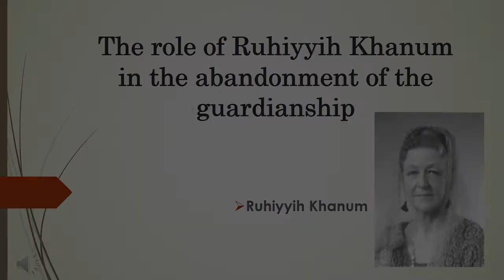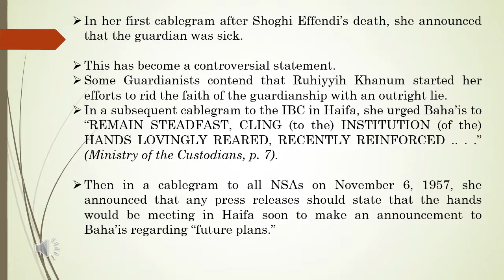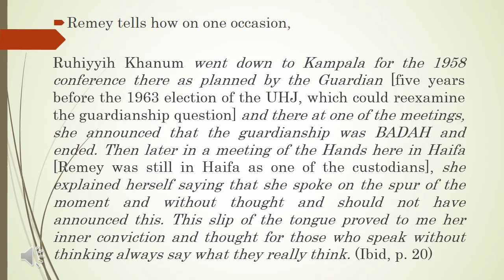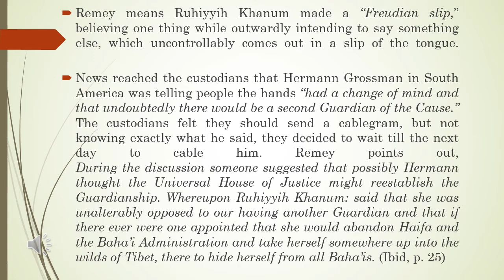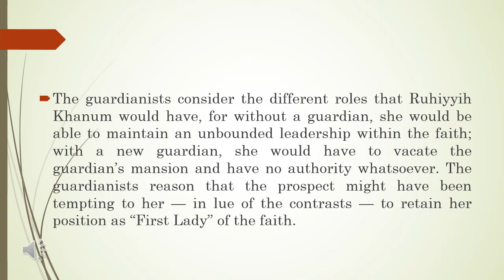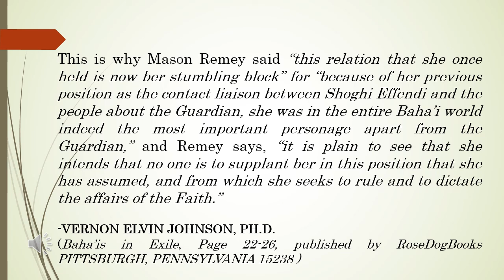The role of Ruhiyyih Khanum in the Abandonment of the Guardianship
The role Ruhiyyih Khanum, Shoghi Effendi’s widow, played in the abandonment of the guardianship is provoking. She speaks of the guardianship question being open in the five and one-half years before the election of the UH] (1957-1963), yet there are indications that from the death of Shoghi Effendi, she believed that no future guardian would be forthcoming. Being the “First Lady” of the faith, she immediately took on the responsibility for directing the faith. In her first cablegram after Shoghi Effendi’s death, she announced that the guardian was sick. This has become a controversial statement. Some guardianists contend that Ruhiyyih started her efforts to rid the faith of the guardianship with an outright lie. The Haifa Baha’is, to the contrary, say this is customary practice to soften the blow of announcing an event that otherwise would be a great shock. Ruhiyyih gives her own explanation for why she first cabled that the guardian was ill